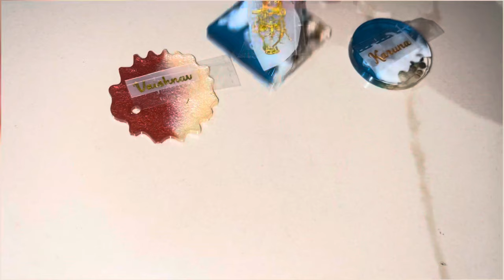মাত্ৰ ২৫ টকা খৰচ কৰি বহুতখিনি ৰাখী বনাওক এইবাৰ ঘৰতে/ clay ৰাখীৰ লগতে resin ৰাখী কেনেকৈ বনালো চাওক